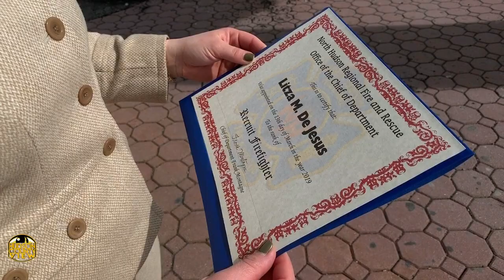44 new firefighters, including second female, join North Hudson Regional Fire & Rescue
For the second time in one year, a female firefighter, along with 43 other recruits, will be joining the ranks of the North Hudson Regional Fire & Rescue squad.